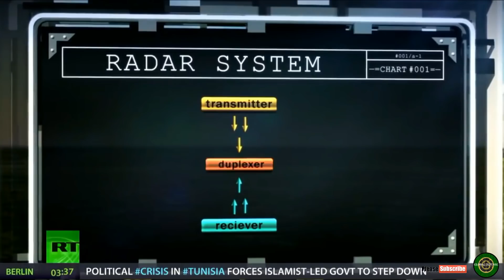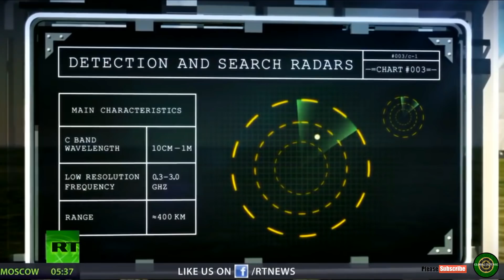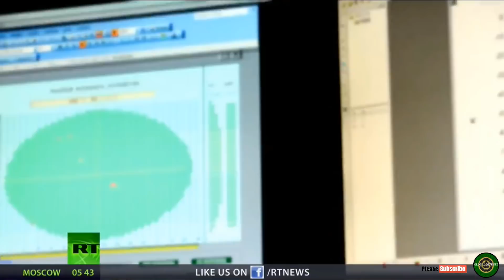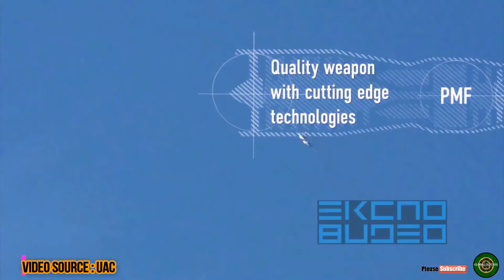Russia’s Su 57 PAK FA stealth fighter is about to meet US F 22 & Israeli F 35 Lightning over Syria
Russia’s Su-57 (PAK FA) stealth fighter is about to meet the US F-22 & Israeli F-35 Lightning II over Syria
It’s a next generation combat jet of many names. It was the PAK Faa. It was the T-50. Now it’s the Su-57. It’s Russia’s answer to the United States’ cutting-edge F-22 “Raptor” stealth fighter. Now, more than 15 years after the F-22 entered service, Russia is on the brink of pitting the best its military aviation industry can offer against its rival in Syria. F-22 versus Su-57. It’s the ultimate face-off between East and West.

And their arrival comes amid an increasing number of aggressive stand-offs between Russian and US air force tactical aircraft over Syria. Between two and four of the still experimental combat jets landed at the Russian Khmeimim air base in Latakia province on the Mediterranean coast. This was a surprise.

About 11 of the aircraft exist, each representing a different stage in the stealth fighter’s development over the past ten years. Some Western military analysts had thought only two of them had sufficiently completed electronics, sensors and avionics to make them combat capable. Only one is believed to have new engines capable of giving it true fifth generation capability of “super cruise” the ability to idle at high speeds over long distances. But the Su-57 is a secret program. Surprises should be expected. Much of what we know is, at best, speculation. The rest may well be little more than propaganda.

Moscow has placed an order for an initial production run of 12 Su-57 stealth fighters. Those that it already has may be upgraded to combat standards, or remain as technology test beds. None were expected to achieve operational status before 2019. But up to four are set to become active on the frontline in Syria. From the outset, the Su-57 was designed to be an F-22 killer. To achieve that goal it has been equipped to find its agile and fast opponent in the open skies by overcoming their expensive stealth properties. It has all the mod-cons. Data linked and integrated sensors. Electronic warfare components. Advanced composite construction materials. Likewise, the US F-22 was built to present a minimal radar reflection. This does not make it ‘invisible’. It just significantly reduces the distance at which any radar signal is strong enough to ’see’ it.
So Moscow gave its Su-57 as many different kinds of ‘eyes’ as possible.

It has radar antennas of various bandwidths scattered about the aircraft. These can sense, and pinpoint, active radars from all directions. And its powerful Active Electronically Scanned Array N036 Byelka transmits on more sensitive frequencies than most. It’s generally expected that if the Su-57 and F-22 wander within 50km of each other, they will detect each other. This is yet to be seen.

But the Su-57 doesn’t just rely on using its opponent’s radar against it, or blasting the skies with its own electronic impulses. It has a wide ranging infra-red search-and-track system looking for telltale traces in the skies  be it an engine’s exhaust, or even the friction of a wing cutting through the air. The F-22 as yet has no such ability.
It even has an electrically-enhanced optical sensor in its front cockpit. This enables the pilot to use the Mk1 Eyeball to locate a stealth fighter even if his sensors have provided little more than a general direction.

Stealth profiles are closely guarded secrets. But the F-22 is believed to have a reflective area of just a fraction of a millimeter. Conversely, the Su-57’s reflection is believed to be measured in centimeters.

But like all military weapons, the Su-57 is a balance of compromises. And its mission determines that balance. It’s required to be fast. It’s required to have range. It’s required to be super maneuverable. It’s required to have an extensive load of internal weapons. This makes the aircraft bigger. Therefore, there is more surface area that stealth technology must negate. Some military analysts argue the Su-57 has been deliberately optimised to be mostly invisible from its front profile. This is because it is a hunter, not wanting to be seen as it tracks down its prey. But once it turns away, a weaker stealth profile is presented to those trying to find it.

Any potential weakness in the stealth arena may help explain the Su-57’s emphasis on long-range weaponry. Sukhoi boasts their fighter’s internal payload bays can house anything from next-generation hypersonic weapons through to the best available long range air-to-air missiles. That such big missiles can be carried internally  unlike with the F-35  is a bonus for the Russian jet’s stealth ability. The F-22 can also carry big anti-air missiles inside. And it appears to carry six of them over the Su-57’s four. In the